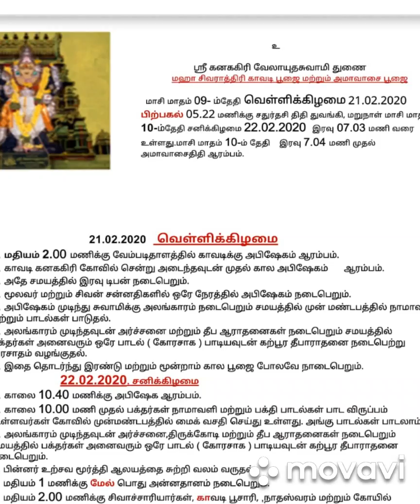மஹா சிவராத்திரி காவடி அபிஷேகம் மற்றும் அலங்காரம் பகுதி-2 கனககிரி அருள்மிகு ஸ்ரீ வேலாயுதசுவாமி கோவில்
KEY CHANNEL
சேலம் toகோயமுத்தூர் ரோடில் சேலத்திலிருந்து சுமார் 20கிலோமீட்டர் தூரத்தில் அமைந்துள்ளது இந்த கோவில்.
எனது மற்ற பதிவுகளை பார்க்க விரும்பி னால் வட்ட வடிவில் உள்ள சாவி லோகோ வை கிளிக் செய்யவும். நன்றி